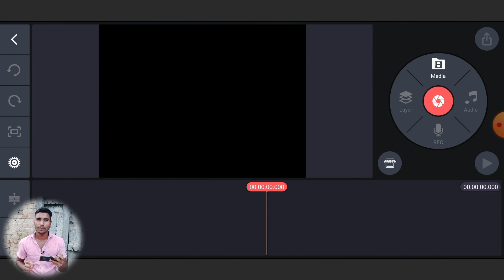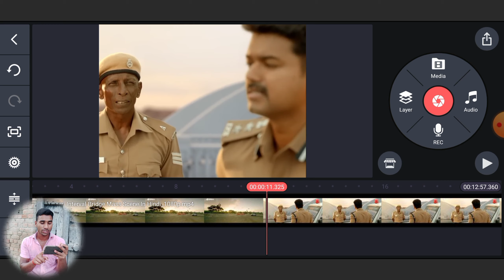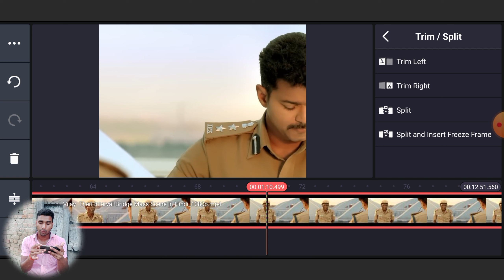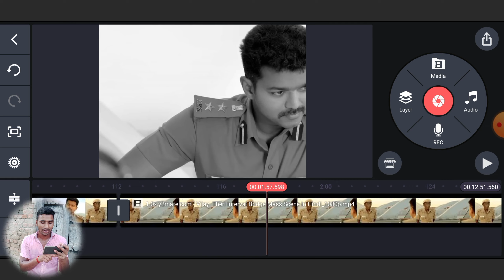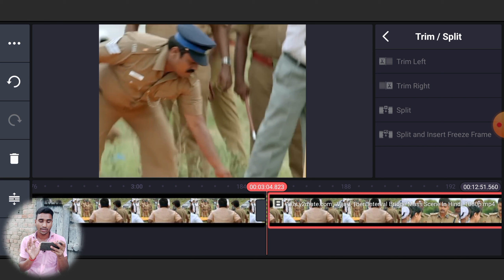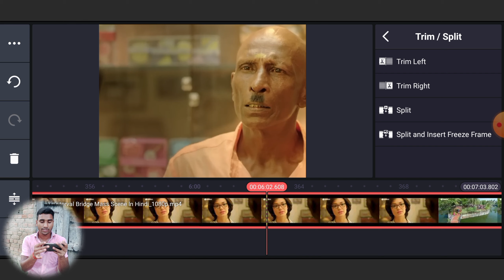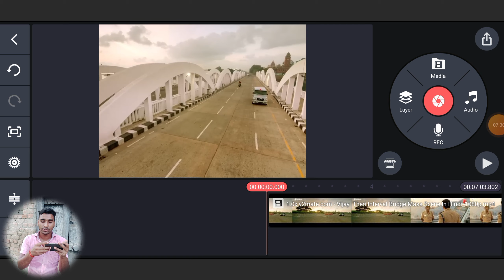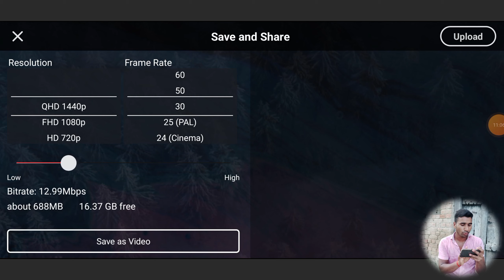Facebook Movie Clips Editing 🤩 How To Edit Video For Facebook Page No Copyright 😍 No Issue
Your Queries -

how to edit movie clips without copyright for facebook
movie clips editing no copyright facebook
facebook video editing no copyright
facebook movie clip editing kinemaster
your video is blocked and can't be viewed by others
facebook movie clips copyright
facebook movie upload
facebook page movie clips upload no copyright
how to edit facebook page
how to upload movie clips on facebook page without copyright
movie clip editing for facebook

Bheem Raj
From - Amethi UP ( India )